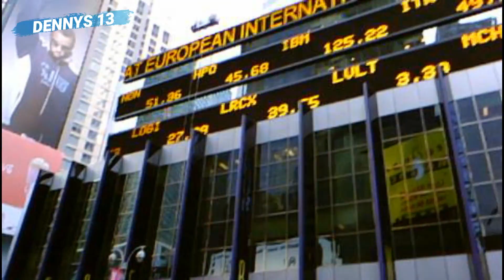New York e Cascate del Niagara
in questo video alcuni frammenti di video e foto del nostro primo grande viaggio in america